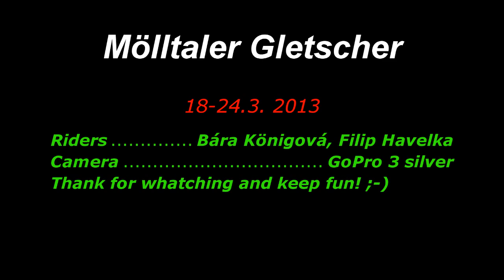GoPro snowboarding Mölltaler Gletscher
Our holidays in Austria